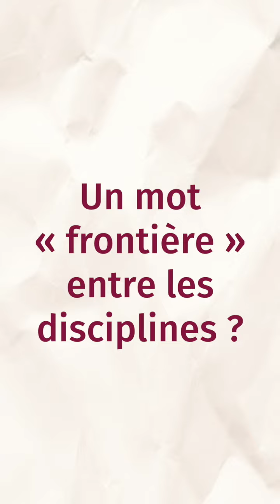Matériaux anciens en mots 💡 Matérialité par Pierre Chastang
Matériaux anciens en mots 💡 un mot, une histoire, un projet. Des mots qui font vibrer les scientifiques des matériaux anciens !
Le mot choisi par Pierre Chastang c’est matérialité ! Une méthode, une notion, un concept ? 🤔
Venez découvrir ce qu'il en pense !

Projet EVAS – Évaluer l’activité d’un scriptorium : les encres comme révélateur de l’activité d’écriture au chapitre cathédral de Chartres (XIVe siècle) – financé par le DIM Matériaux anciens et patrimoniaux de la Région Ile-de-France et la Fondation des Sciences du patrimoine

Partenariat :
- CRC – Equipe CRCC
- DYPAC
- IRHT

Responsabilité scientifique :
- Pierre Chastang
- Laurianne Robinet
- François Bougard

Post-doctorante :
- Nicolas Ruffini-Ronzani

MNHN
CNRS
Ministère de la culture
Université Versailles Saint-Quentin-en-Yvelines